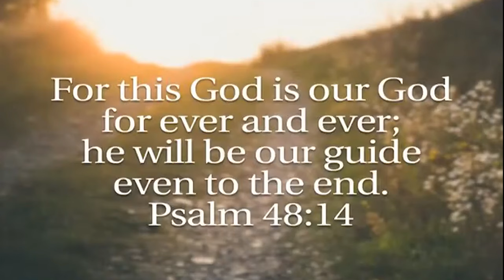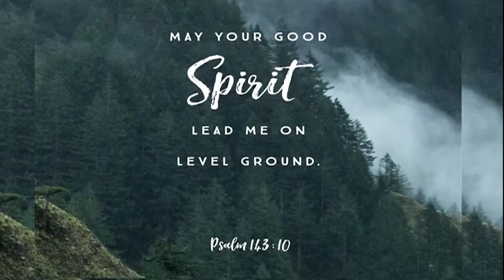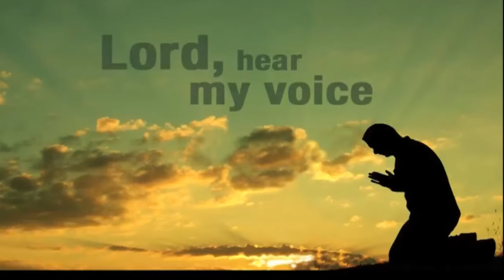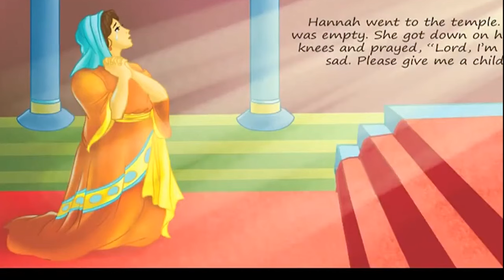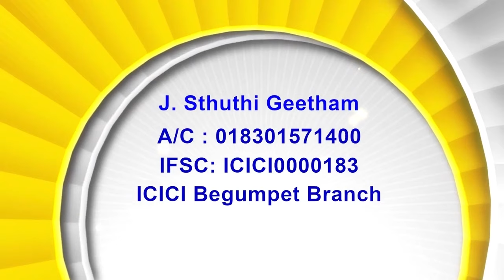23 05 24 Bishop Amma | అంశం: మరణము వరకు ఆయన మనల్ని నడిపించే దేవుడు Part 2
23 05 24 Bishop Amma |  అంశం: మరణము వరకు ఆయన మనల్ని  నడిపించే దేవుడు Part 2